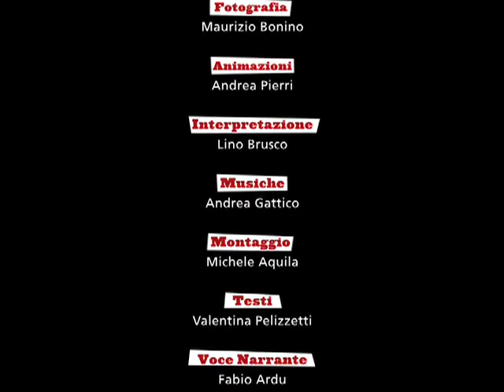Il Vermut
Video documentary on the history and the making of vermouth for the Carpano Museum, Torino, Italy.